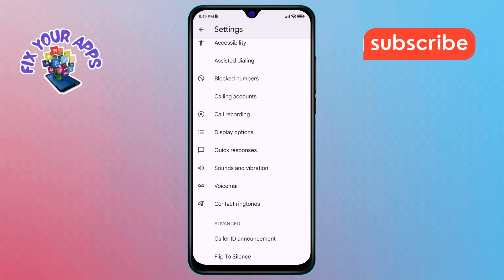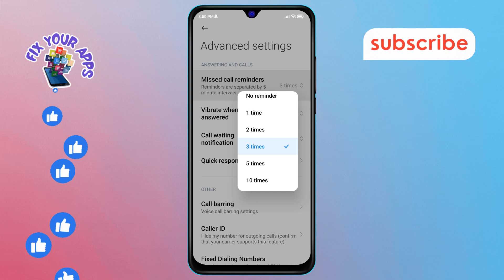How to Turn Off Missed Call Reminders on Your Android Device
Tired of constant missed call reminders on your Android device? Turning off these notifications can help keep your screen uncluttered and reduce distractions. Luckily, Android offers options to customize or completely disable these reminders, giving you control over which alerts you receive. In this video, we’ll walk you through the step-by-step solution on *how to turn off missed call reminders on your Android device*. Watch to streamline your notifications and simplify your device experience.

- Disable missed call notifications on Android
- Turn off missed call reminders
- Manage call notifications on Android
- Stop missed call alerts on Android
- Android missed call settings